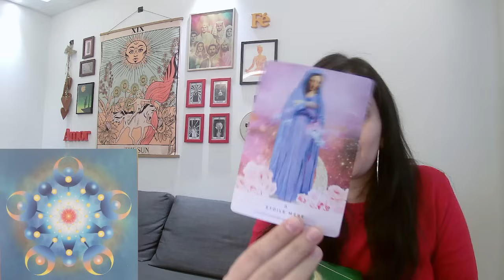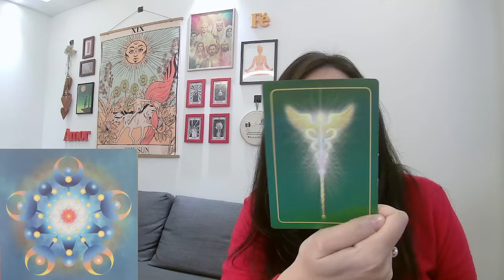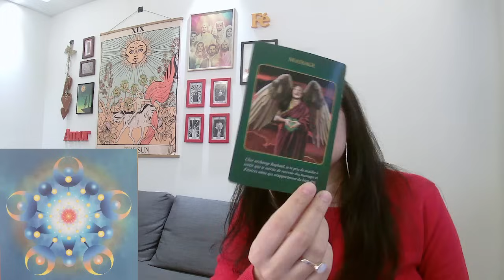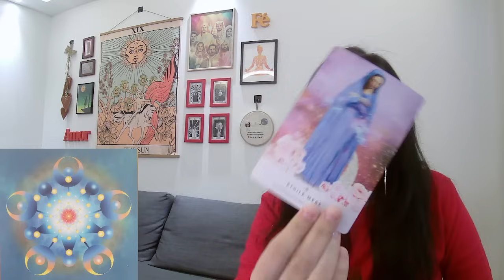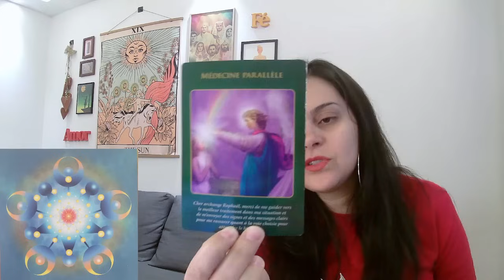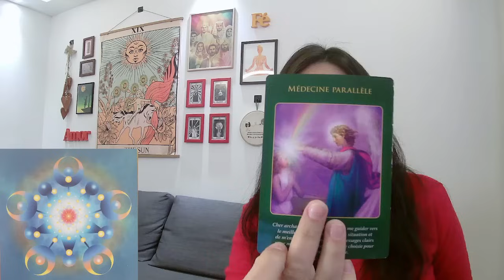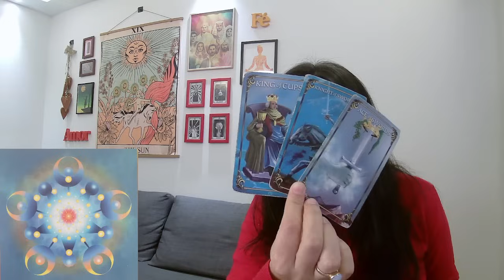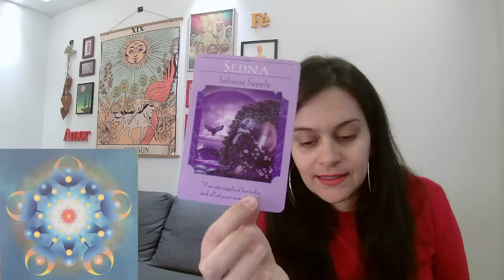❤️‍🔥 SENDO PREPARADOS PARA ALGO GIGANTESCO💥 APRENDENDO A RECEBER AMOR E ABUNDÂNCIA ✨️ Intuitiva #178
OU
A leitura de aprofundamento está disponível na Categoria "Leituras de Aprofundamento", no JaiminhaFlix. Clique no link abaixo e conheça o JaiminhaFlix, nosso streaming completo e com atualizações semanais, onde você vai encontrar conteúdos sobre Tarot Terapêutico, Chamas Gêmeas, Florais de Bach, Fraternidade Branca, Guardiões e Orixás e muito mais:

Gratidão imensa! :)

Tarots e oráculos utilizados na leitura:
- Tarot da Criança interior
- Oráculo de Kuan Yin
- Oráculo da Natureza
- Baralho de Matia Padilha